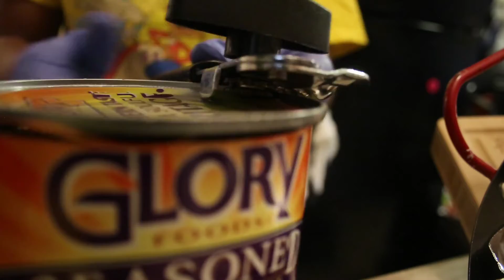VLOGMAS DAY4: COOK WITH ME | SALMON FOIL PACK & GREENS